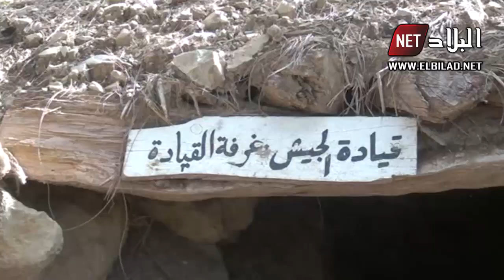حنشلة : بلدية لمصارة تحي الذكرى السنوية لمجاز قرية "ثيغزي فراج"